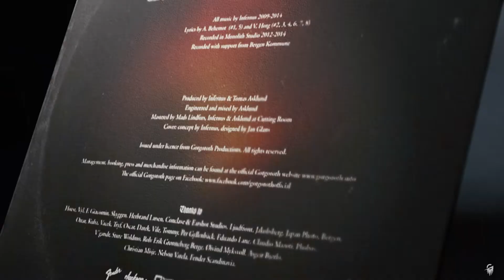Gorgoroth 'Instinctus Bestialis' | Gimme Metal Vinyl Club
Gimme Metal Vinyl Club's May release is 'Instinctus Bestialis' by the Norwegian black metal legends Gorgoroth, pressed on Gimme exclusive Flames of Hell Orange vinyl. Check it out!